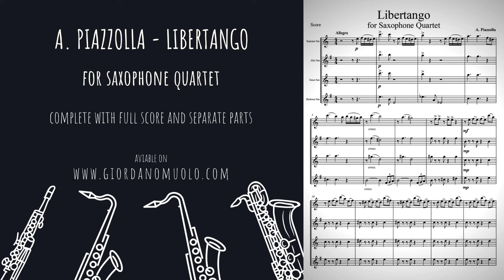A. Piazzolla - Libertango for Saxophone Quartet